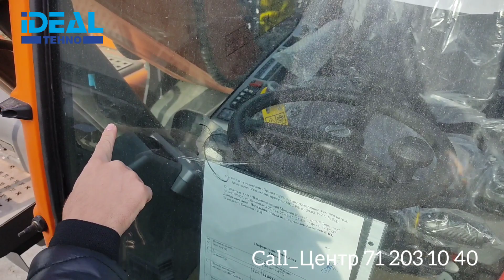Колесный экскаватор Doosan DX160W хар кандай толов тури асосида!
Дорогие Друзья!
ООО "IDEAL TEHNO UNIT" предлагает Вам на продажу

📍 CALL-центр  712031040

Колесный экскаватор модель DOOSAN марка DX160W
Модель двигателя: DOOSAN DB58TIS
Мощность двигателя: 132  л.с.
Топливной бак - 280л (Дизель)
Рабочий вес-15 250 кг.
Объем ковша - 0.76 м.куб.
Длина стрелы: 4600 мм.
Длина рукоять: 2500 мм.
Макс. радиус копания - 7790 мм.
Макс. глубина копания - 5190 мм.
Макс. длина копания  - 8250 мм.
Макс. высота разгрузки - 6480 мм.

В наличии имеется другие модели DOOSAN

Срок поставка в наличии В Ташкенте

✅Наш офис удобно расположен вдоль дороги.
Наша локация👇
Мы рады предложить вам грузовую и спецтехнику
на выгодных для Вас условиях, а также в лизинг!

Азиз обуначиларимиз харид килишка шошилинг техника сони чегараланган!

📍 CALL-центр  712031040